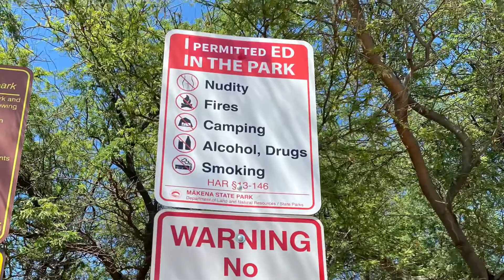Maui... In My Veins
Birthday trip for 42! Favorite place to be.
Song by: One Republic / Ordinary Human